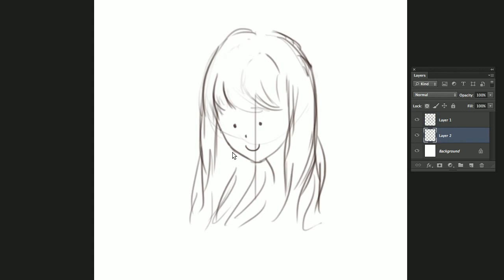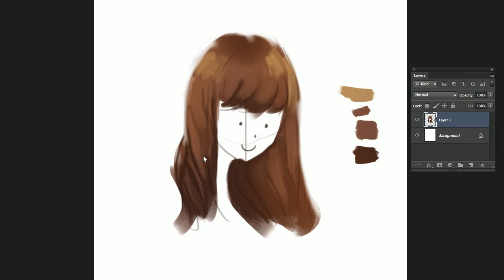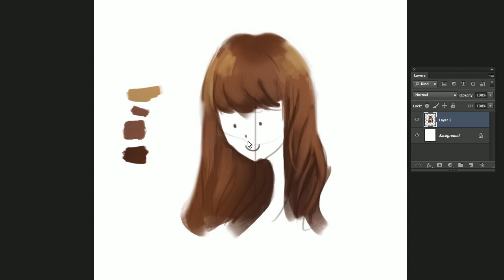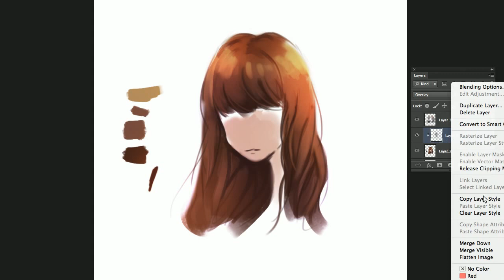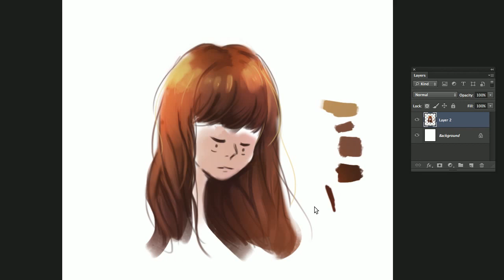EASY Cute Hair tutorial W/ ANNOTATIONS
Hello. This video for a friend.
Title said photoshop because it's what i'm using.
Use ALT (Eyedropper tool). B as brush and [ , ] - size of brush.
Hope it'll be useful for you.